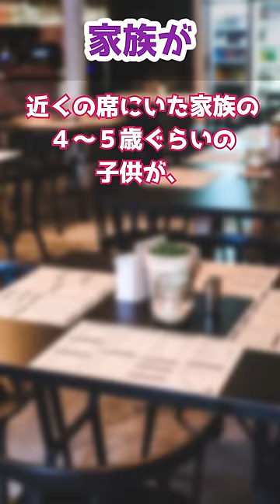【2ch修羅場スレ】ココイチで...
2chスレを厳選してオリジナルショート動画を紹介しています！

【2ch用語】
2ch：５ちゃんねる旧称の匿名掲示板
イッチ：掲示板にスレをたてた人（スレ主）
スレ民：2chに書き込んでいる人